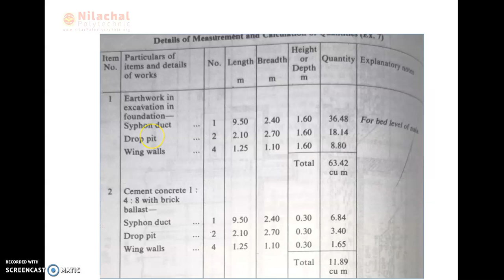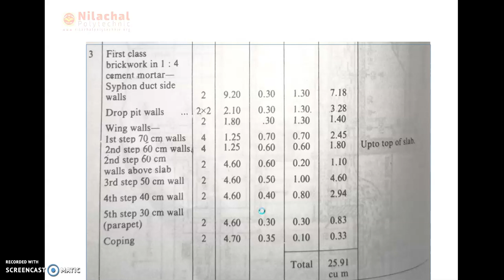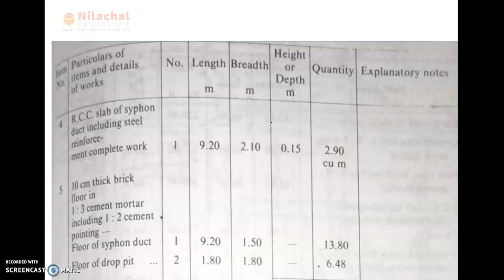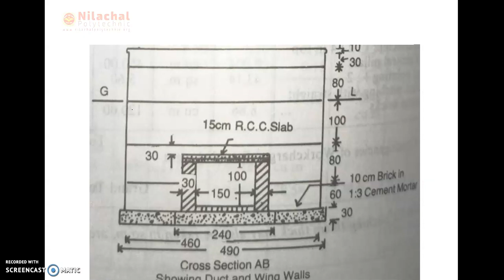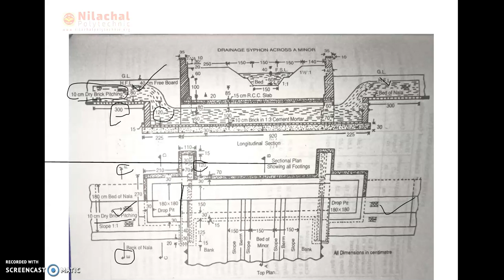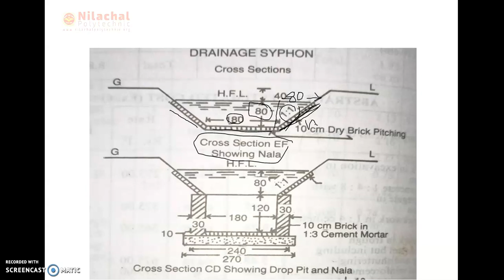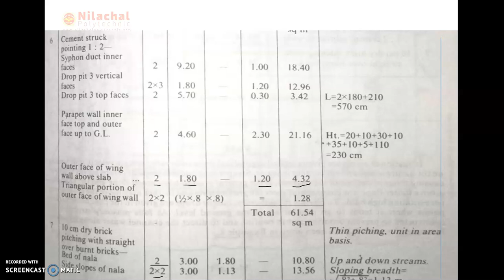5TH SEM CIVIL ENGINEERING, ECE-II, CH-2 DETAILED ESTIMATE OF IRRIGATION STRUCTURE, part 9